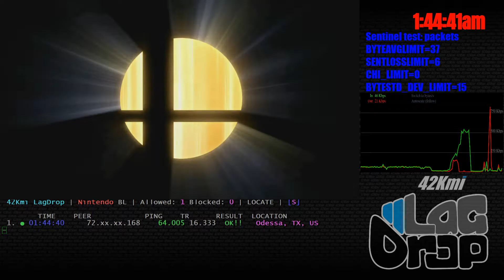SmashBros - 2020-03-04 - 7.0.0 - atlas [Odessa, TX, US] lag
Daisy Marth